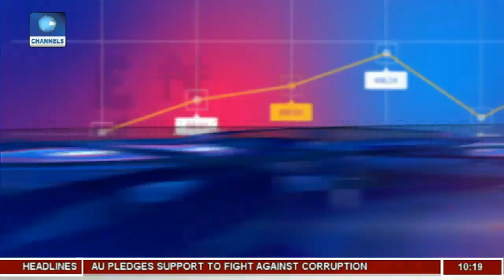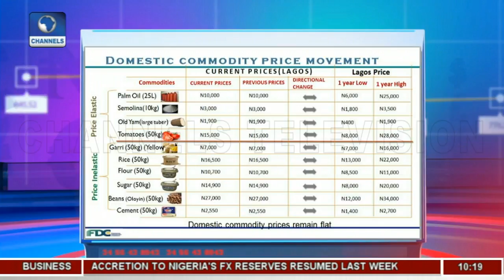Commodities Market: Nigeria’s Rice War, Trump’s Threats Pt.1 |Business Morning